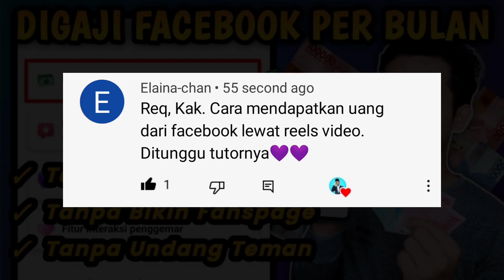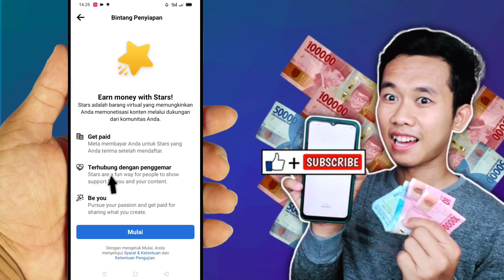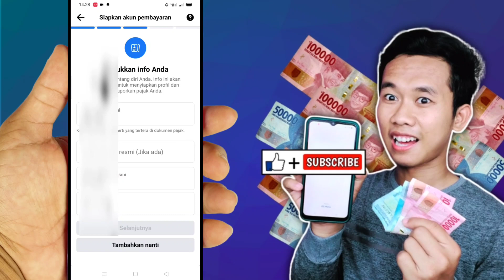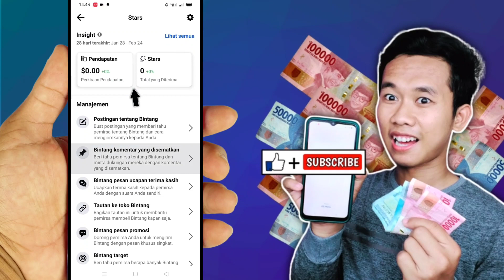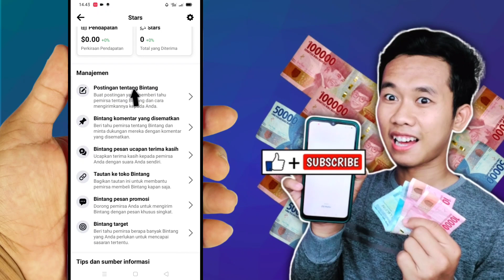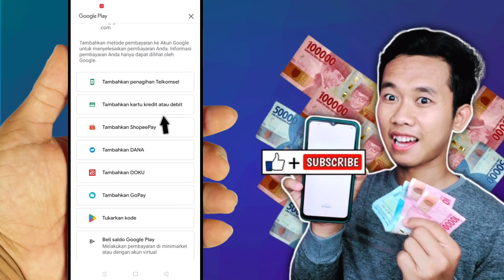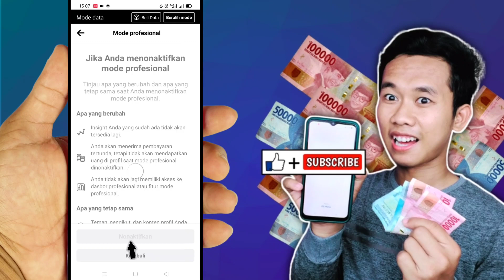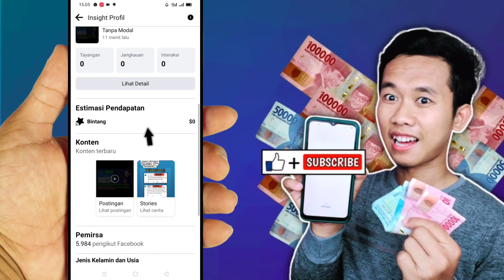Cara Mendapatkan Uang dari Facebook - Tanpa Jualan Part #2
Inilah cara mendapatkan uang dari facebook. cara mendapatkan uang dari facebook. cara mendapatkan uang dari facebook sangat mudah. cara mendapatkan uang dari facebook hanya modal hp saja. cara mendapatkan uang dari facebook akan dijelaskan di dalam video ini.